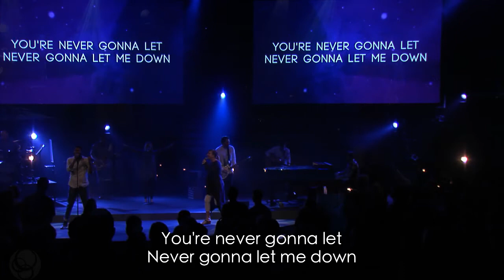King of My Heart/Great Are You Lord (The Crossing Church @ Chesterfield)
King of My Heart/Great Are You Lord 8/13/2017 at The Crossing Church in Chesterfield, Missouri